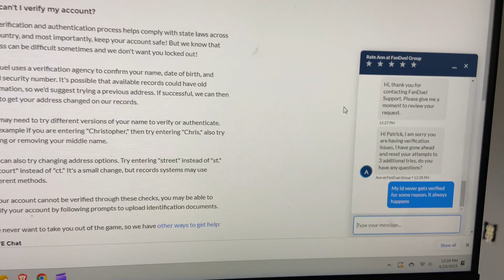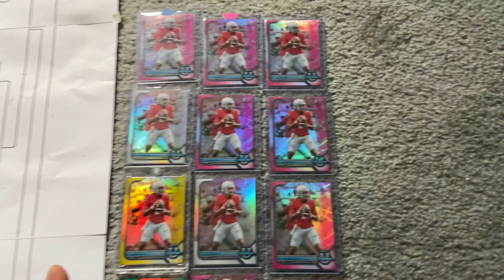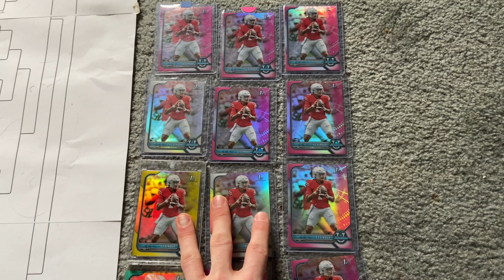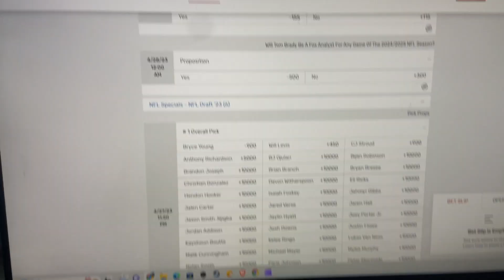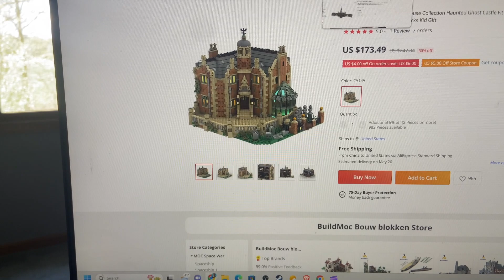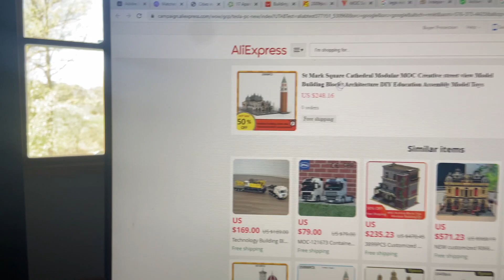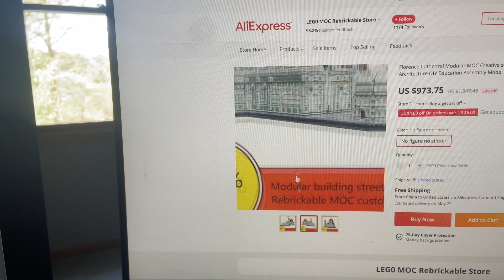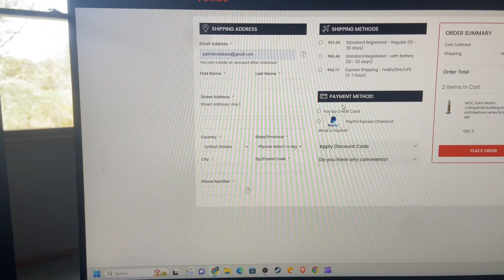The bet of a lifetime?? *VLOG*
I place a Draft bet and other random stuff